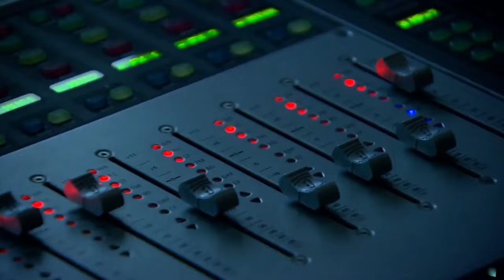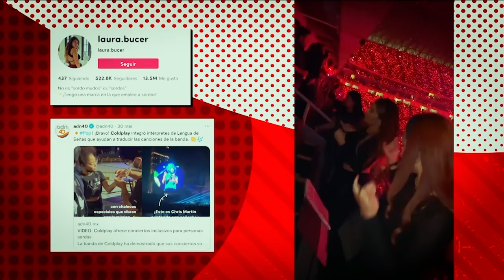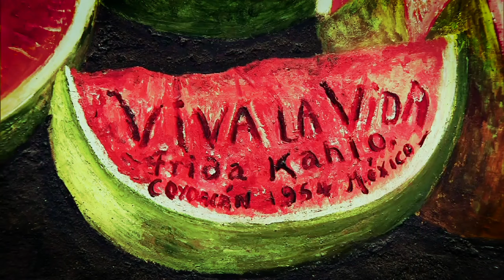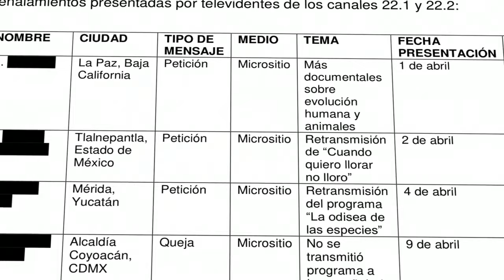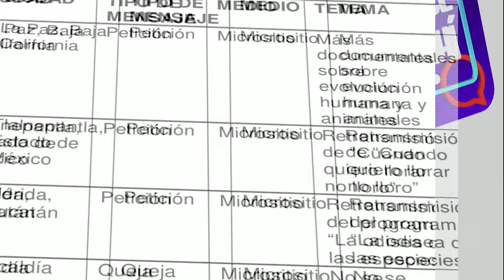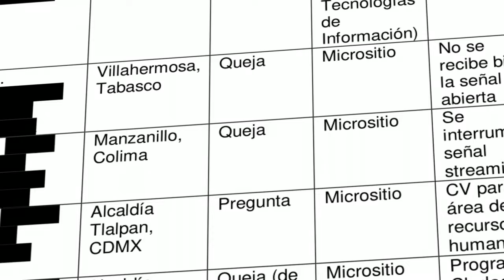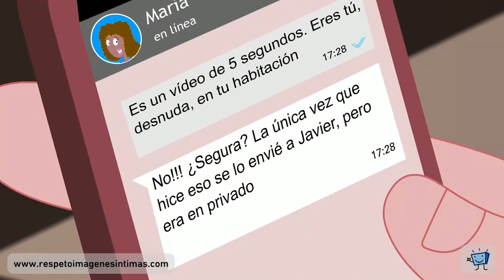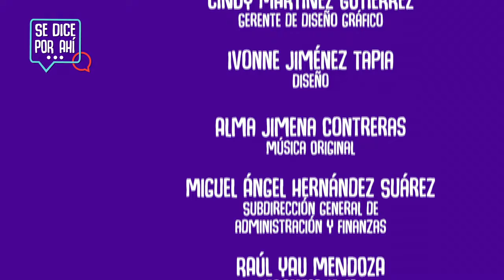Se Dice por Ahí... | T2-E4 | Eduarda Nava y Mata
¿Cómo se escogen los programas que se van a transmitir en Canal 22?
En este programa Mercedes Olivares y Gabriel Sosa Plata conversan con Eduarda Nava y Mata, subdirector general de Producción y Programación de Canal 22, sobre la planeación de la programación.